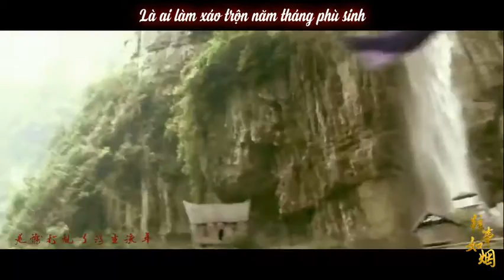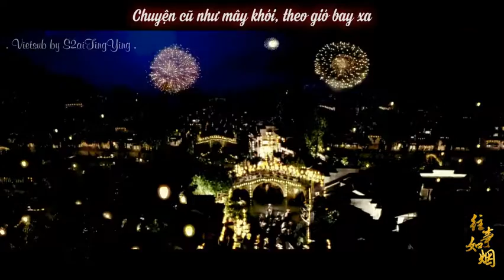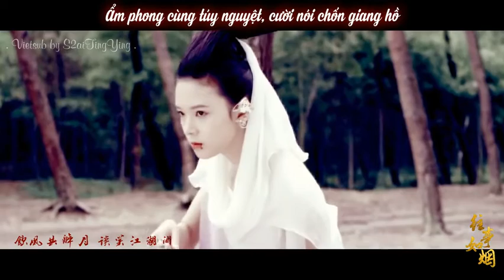[Vietsub] Chuyện cũ như mây khói - Lăng Việt x Hoa Nguyệt (Trần Vỹ Đình x Trần Dao)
Cast:
Trần Vỹ Đình - Lăng Việt - Cổ Kiếm Kỳ Đàm
Trần Dao - Hoa Nguyệt - Thanh Khâu Hồ Truyền Thuyết

Miao :3